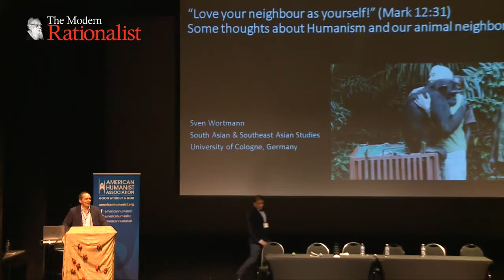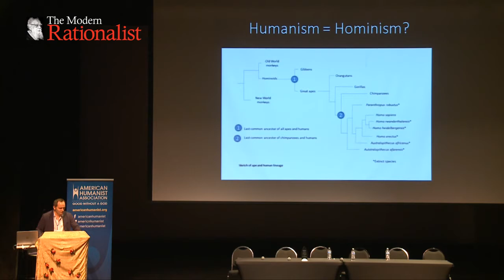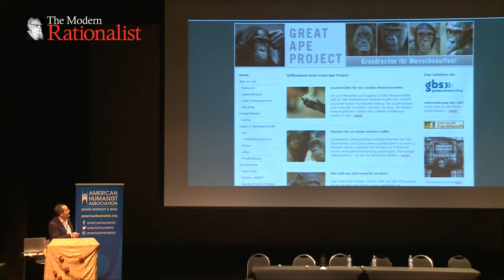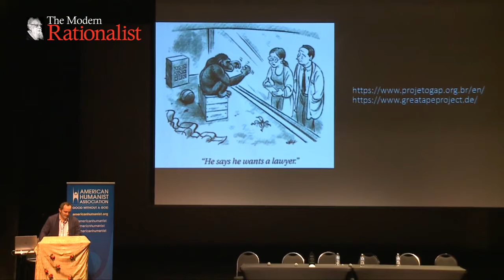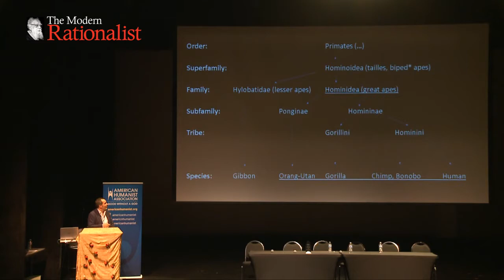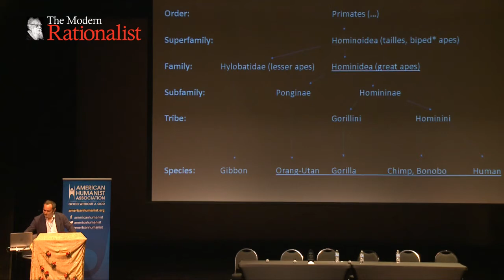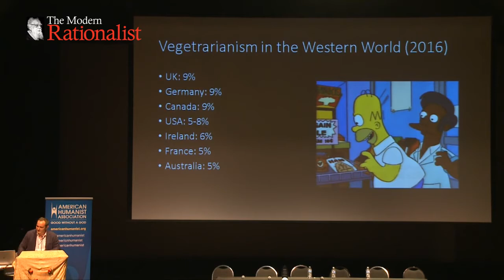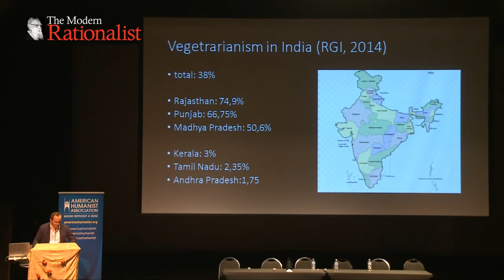EVOLUTIONARY HUMANISM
International Conference on HUMANISM & SELF-RESPECT
Speaker : Dr. Sven Wortman
Topic : EVOLUTIONARY HUMANISM
Date : September 22, 2019
Conference Venue : Montgomery College Cultural Arts Center in Silver Spring, Maryland - USA